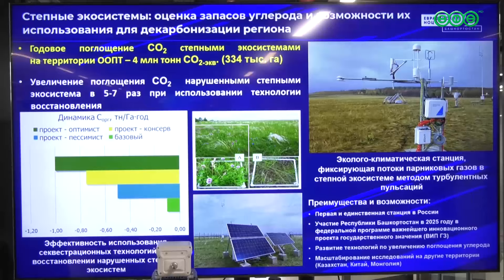Радий Хабиров встретился с учёными молодёжных и мега-грантовых лабораторий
Глава республики рассказал о планах строительства второй очереди научного кампуса, а также о поддержке аспирантов и молодых кандидатов наук.

Подробнее о встрече смотрите в нашем сюжете.